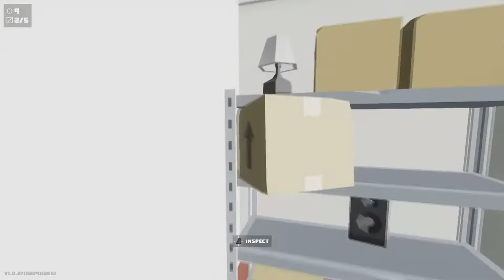its the best weapon top take out spiders with honestly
we are playing a new game called "Kill it with Fire"